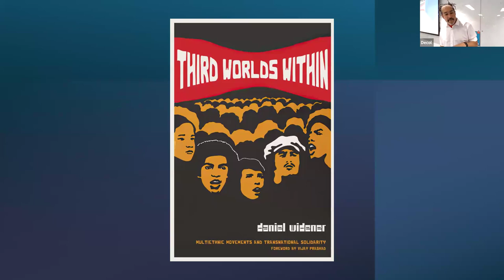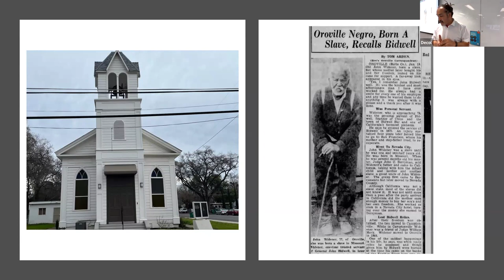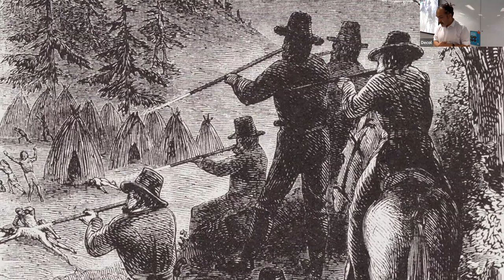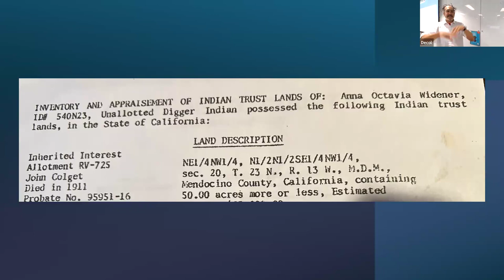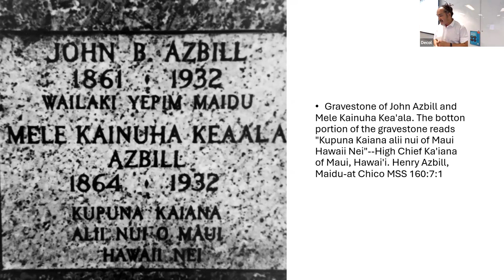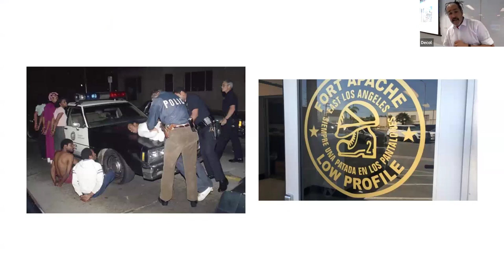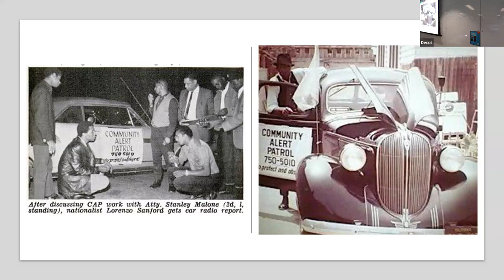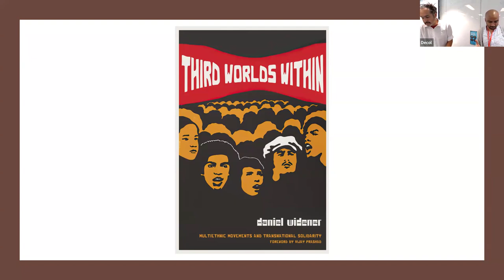"Third Worlds Within: Possible histories of solidarity and struggle". By author Daniel Wiener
Third Worlds Within: Possible histories of solidarity and struggle
A talk by Daniel Widener - Wednesday 13 March.

In 1880, Karl Marx wrote to his friend Friedrich Sorge to ask for an update on economic conditions in California. “California is very important for me,” Marx told the founder of America’s oldest socialist party, “because nowhere else has the upheaval most shamelessly caused by capitalist centralization taken place with such speed". This “shameless upheaval” forms the backdrop for this talk, which takes interconnected processes of African enslavement, Native genocide and mass Asian migration to 19th Century California as a point of departure for examining historic interactions among communities of color, the effect of U.S. racial capitalism upon these communities, and the subsequent rise of multiracial, interethnic mobilizations against U.S. racism and empire.
You can read the introduction to the book this talk is based

Daniel Widener completed his PhD at NYU, although his educational journey began at the Echo Park-Silverlake People’s Childcare Center. To make ends meet, he teaches history at UC San Diego, where he is also interim director of the program in Global South Studies. Widener is the author of Black Arts West: culture and struggle in postwar Los Angeles (2010) and Third Worlds Within: multi-ethnic movements and transnational solidarity (2024). Since 2022, he has served as the director of the UC San Diego Institute of Arts and Humanities (IAH). He is a member of Pillars of the Community, a San Diego-based organization that advocates for communities and people negatively impacted by law enforcement and the punishment system.